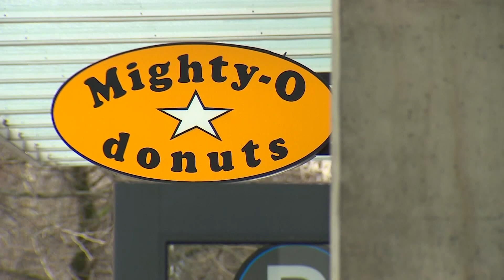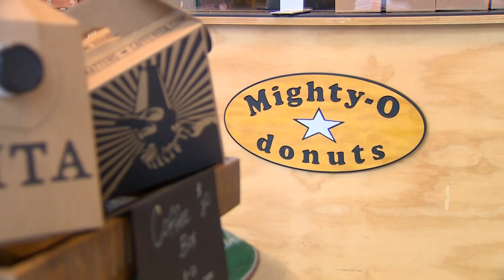Businesses call on city of Seattle to do more to combat crime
Mighty-O's Donuts in Ballard had to call Seattle police Wednesday after a woman came in and pulled out a knife.